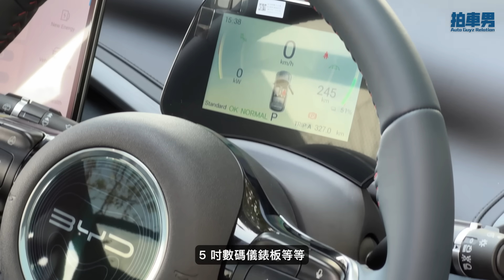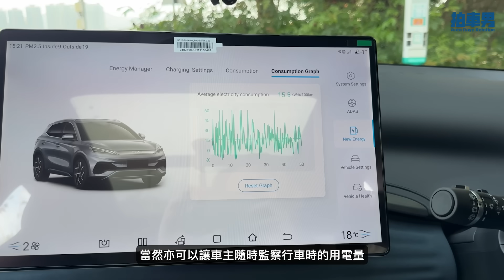2024 年款 比亞迪 ATTO 3 內櫳升華山寨味不再！25.8 萬港元車價無對手！｜拍車男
比亞迪 Atto 3 在香港都推出了一段時間，亦成為道路上主流車款之一。2024 款的 Atto 3 早排到港。雖然並不是有很明顯的小改款，但是在細節上改善了許多！尤其是內櫳品質和操控性上！

而且代理放大絕，頂級版一換一車價只售 25.8 萬港元！真的令它無對手啊！